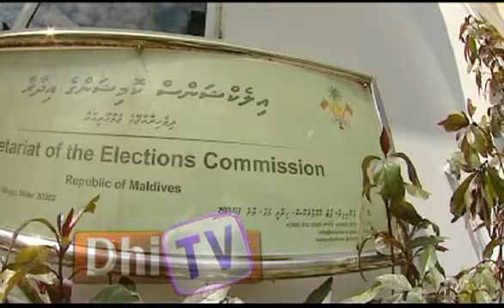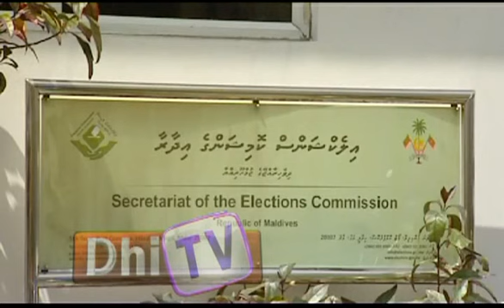Friday Special Report 13.09.13